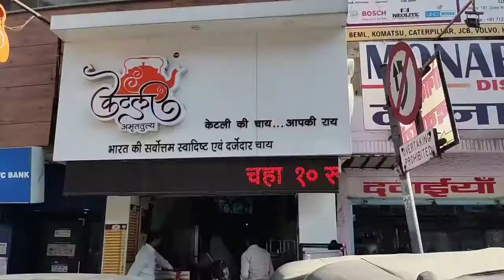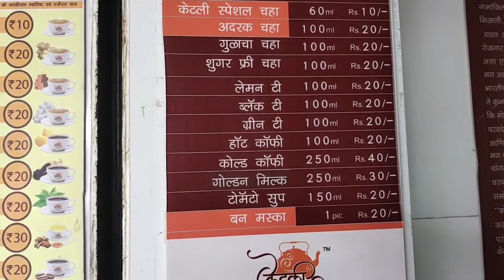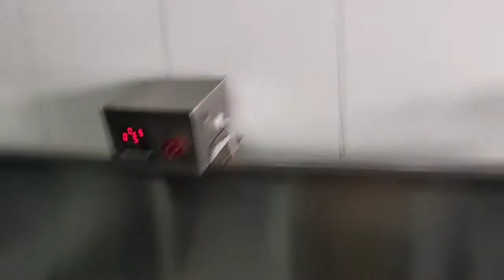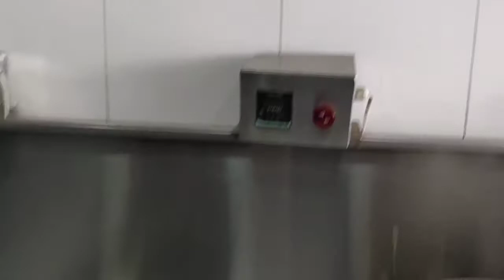Timer vali चाय | Income 15 lakh | Chaiwala | केटली अमृततुल्य चाय | Ketli Amruttulya Cha | Nagpur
Ketli Chai is a nagpur based start-up with brand name Ketli Amruttulya. After owing the hurt of chai lover in nagpur, they are expending their tea business to nagpur. What make this place a favourite hangout of tea lovers in the city is it perfect blend of tea and milk that has tea lover drinking the beverage literally by the gallons.The shop cell around 2500 to 3000 cups of tea daily with each price at a humble Rs.10.
Adress: Sitabardi square near Monarc Medical and Shegaon kachori Nagpur.
Searchable keywords-
"MKMJ",
"Ketali Amruttulya Chai Recipe",
Timer वाली चाय,
Tea Lovers,
Arogya Amruttulya Chai,
आरोग्य अमृततुल्य चाय,
आरोग्य अमृततुल्य चाय घर पर कैसे बनाएं,
aarogya amruttula,
arogya amruttulya chaha,
timerwalichai,
arogya Amruttulya tea spot,
Arogya Amruttulya chai,
Arogya amruttulya pune,
amruttulya tea recipe,
yewale amruttulya tea recipe,
amruttulya tea,
amruttulya chai recipe,
amruttulya amruttulya chai recipe,
amruttulya chai,
amruttulya chaha,
amruttulya chai,
arogya amruttulya chaha,
amruttulya,
chai,
arogya amruttulya bomaby chai chuski,
arogya amruttulya chy,
arogya amruttulya cafe,
arogya amruttulya pune,
arogya amruttulya tea cafe,
arogya amruttulya owner,
arogya amruttulya franchise,
pune amruttulya chai,
first amruttulya chai,
yevle amruttulya chai,
maharashtra amruttulya chai,
yewale amruttulya chai,
amruttulya chai masala,